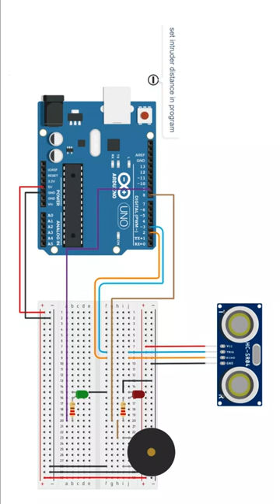Make a Home Security System under 30 seconds using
How to make a Home security project- Burglar alarm using Arduino with Ultrasonic sensor